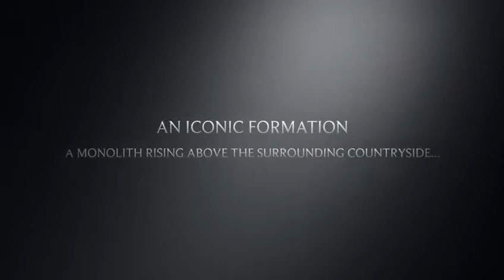Look How Devils Tower looks like. Beautiful!!!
Here is a teaser of the beautiful Devils Tower.
Devils Tower is America's First National Monument situated in Wyoming.
Devils Tower is a geologic mystery. Some thinks it is a volcano but all Geologists agreed that the Tower is a rock. An igneous rock form from molten material, which once it reaches the Earth's surface, the molten rock is called Lava. The explanation about this rock can be found in the visitor guide paper.
A visit to the park will make you smile in awe and admiration on the rock's feature. You will be impressed that no two sides are alike even if it looks the all same. As they say, it changes on a scale imperceptible to human eyes.

Source: Devils Tower Visitor guide 2019 ed.